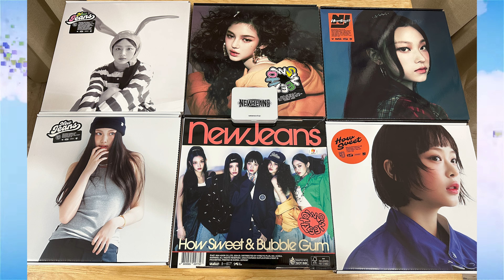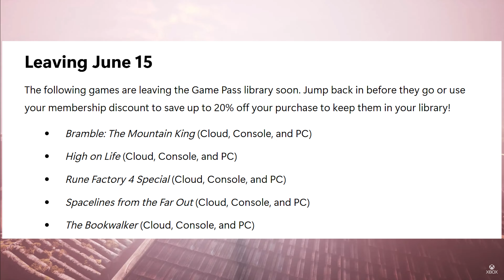『Xbox週報』Xbox Game Pass XGP 6月新陣容 歧路旅人 日系神作直接玩得 CC 繁中字幕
影片版 ( 有CC 繁中字幕 )

文章版

我的YouTube

我的X(Twitter)

我的IG

我的Facebook專頁

0:00 開場
0:10 XGP 免費會員權益
1:10 6月遊戲展狂潮
1:54 Xbox 展示會就在今天
2:14 XGP 即將離開陣容
3:06 XGP 6月新陣容
3:21 ISONZO
5:19 Callisto Protocol
7:13 Still Wakes The Deep
8:26 歧路旅人 1及2
12:21 多謝收睇

TG Link

以上

全面整理